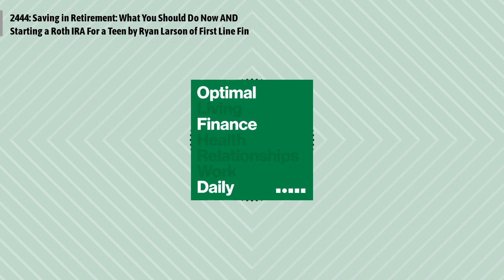2444: Saving in Retirement: What You Should Do Now AND Starting a Roth IRA For a Teen by Ryan...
Ryan Larson of First Line Fin shares two short posts about saving in retirement and starting a Roth IRA for a teen
Episode 2444: Saving in Retirement: What You Should Do Now AND Starting a Roth IRA For a Teen by Ryan Larson of First Line Fin
Ryan Larson is the principal Investment Advisor Representative and Founder of FirstLine Financial, LLC located in Scottsdale, Arizona. Ryan recognizes the importance of growing and preserving the assets accumulated for retirement and the need for reallocating those assets in transition from the working years to the retirement years. Focused on the unique needs of retirees and transitioning Boomers, Ryan employs a host of time-tested strategies utilizing both securities and insurance offerings. Ryan’s personal mission is to protect one’s life savings from unnecessary risks from market fluctuations and avoid fees and when ever possible, create tax efficiencies.